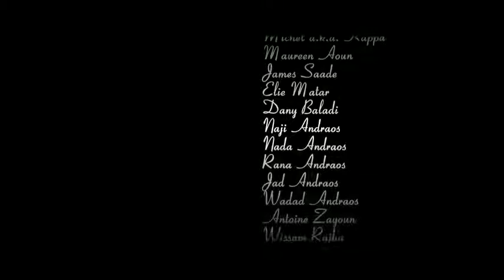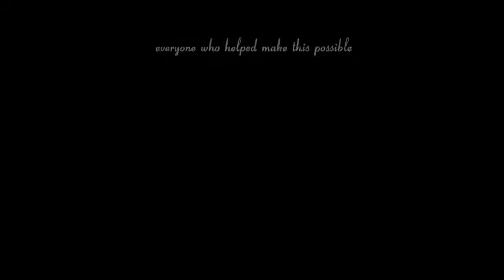Angele - by Sam Andraos - YouTube.flv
special appearance of koko b. and music production